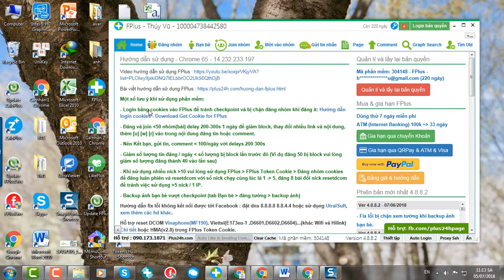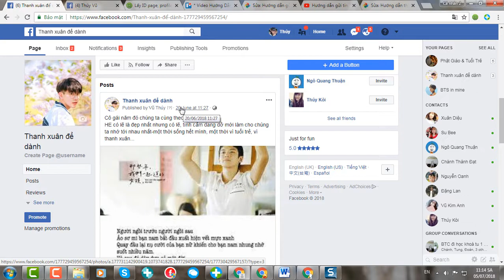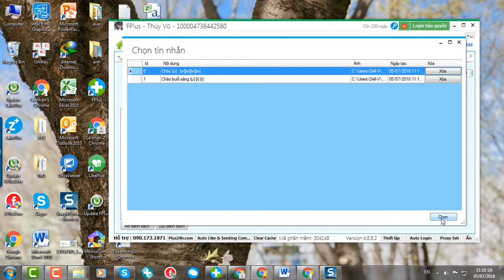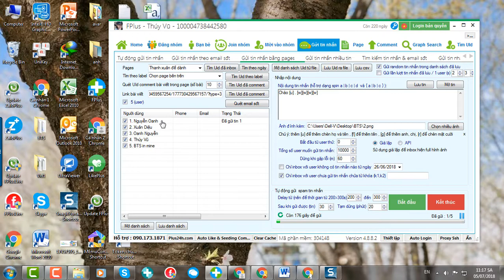Gửi tin nhắn cho khách hàng đã comment trên page facebook - FPlus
Gửi tin nhắn cho những khách hàng đã comment trên page - khách hàng quan tâm đến sản phẩm của bạn giúp giới thiệu và nhận được phản hồi sớm của khách hàng về sản phẩm.